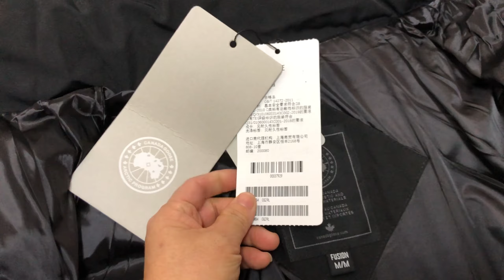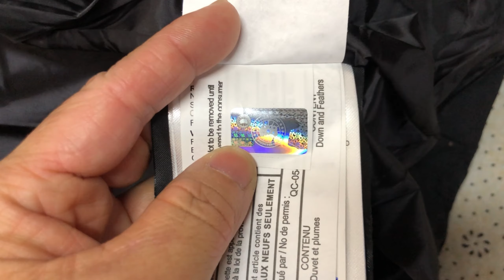Canada Goose Wyndham Parka Black Label Try On Review